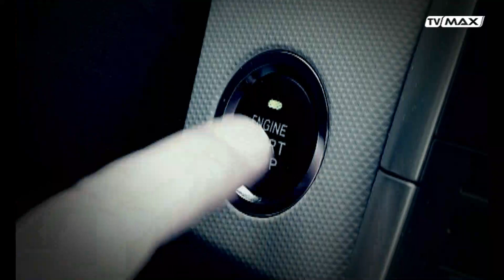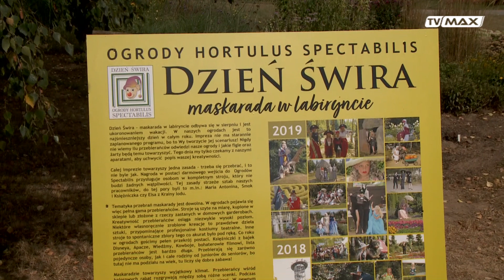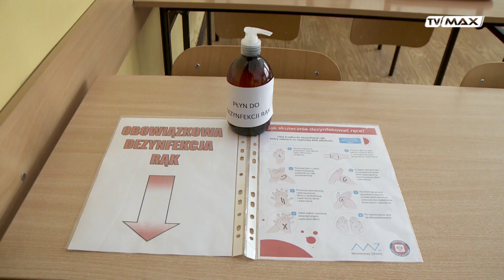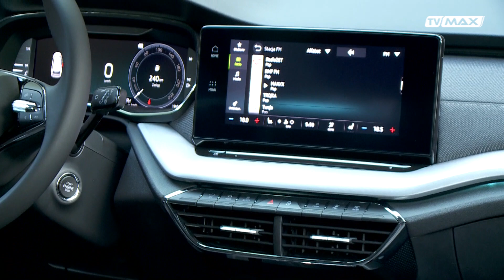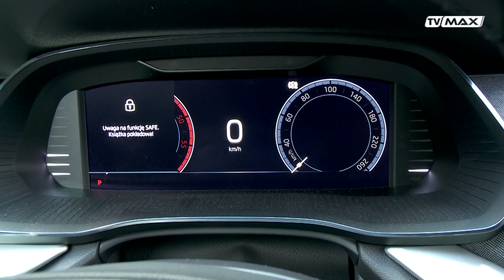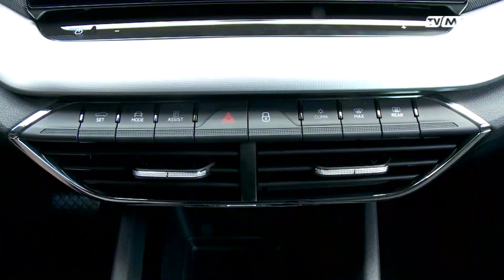Max 50 - 2020.09.05 - Škoda Octavia